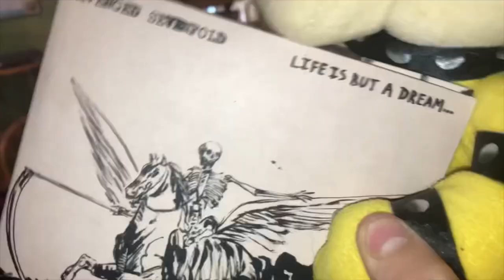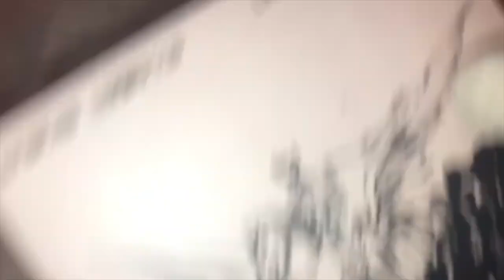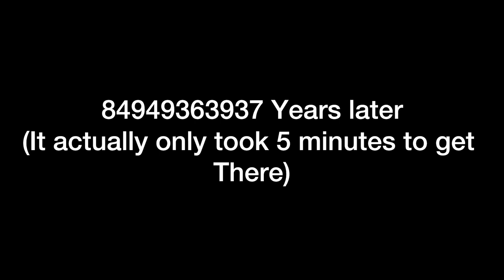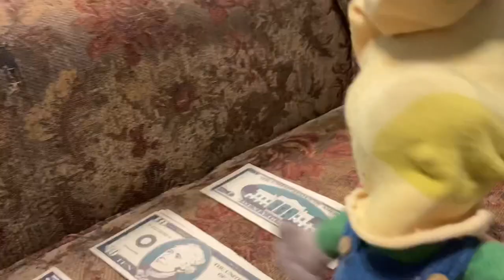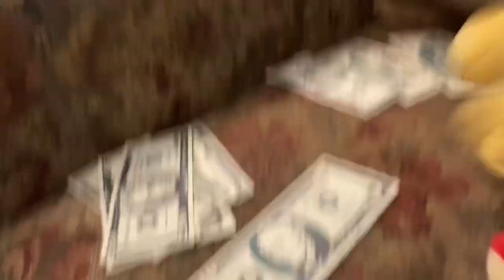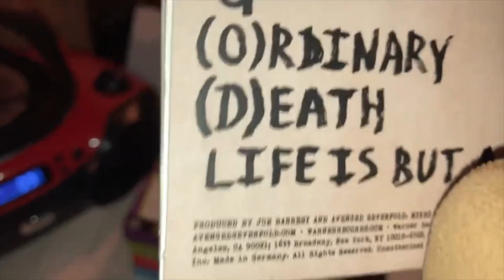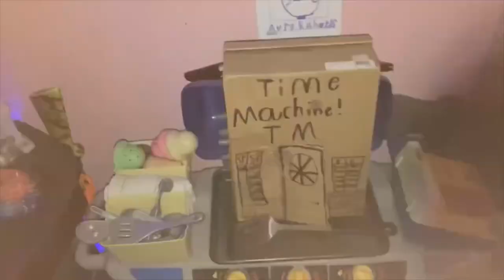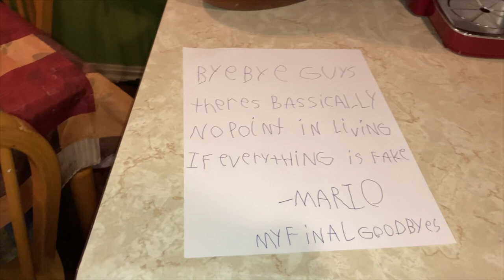Cm Movie: Life Is But A Dream… (Extended Version)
Guys it has been done… I have finally made a 1 hour video!

What this version adds is the 3 songs I left out.and the 3 songs I left out was “We Love You” “Cosmic”
And “Beautiful Morning” so I added them on and apparently that added on about 30 more minutes which I thought was gonna be only 20 more minutes. If you want to skip to any of the new parts of the video press on the time stamps below.

Time Stamps: